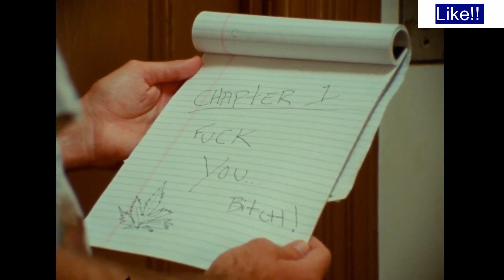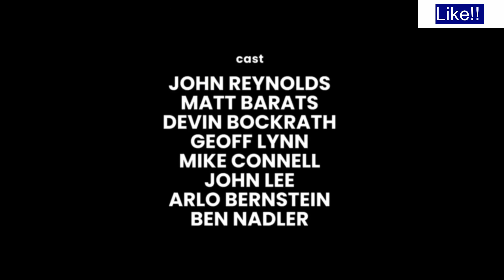Comedy (Modern Man) || Short film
A guy who is struggling to struggle.

Written by John Reynolds
Directed by Guy Kozak
Original Music by Vinnie Neuberg
Featuring "Where is the Magic?" by Brower
Cast: John Reynolds, Matt Barats, Devin Bockrath, Geoff Lynn, Mike Connell, John Lee, Arlo Bernstein, Ben Nadler
Post-Production Sound by Aaron Whitman
Color by Clark Griffiths
Shot & Edited by Guy Kozak
Special Thanks to Louisa Laz-Hirsch, Sam Joseph, Ben Nadler, Metropolis Post, Matt Nelson, Bianca Diaz